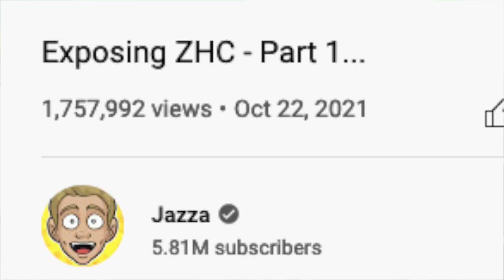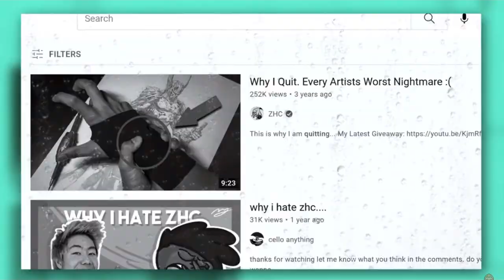Exposing Jazza's "ZHC EXPOSED" Video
Exposing the reason behind Jazza's ZHC exposed video.